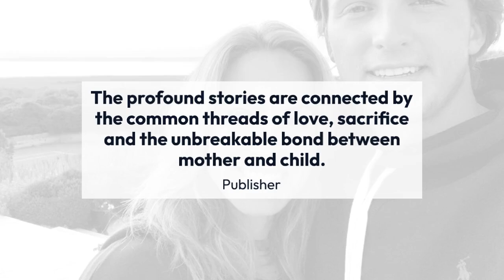FOX News Contributor Dr Nicole Saphier's New Book Love, Mom Celebrates Motherhood Exclusive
It's the season to celebrate moms, and a new book from Nicole Saphier, MD, is poised to do just that.

Love, Mom is a collection of first-person accounts, rich with reflections, lessons and stories about motherhood. Some of the topics covered include blended families, postpartum depression, miscarriage, cancer, adoption and more.

"The profound stories are connected by the common threads of love, sacrifice and the unbreakable bond between mother and child," according to the publisher. It comes out from Broadside Books and FOX News Books on April 16.

"I never thought I would have such emotion and gratitude built into the binding of a singular book," Saphier says. "Creating Love, Mom has been a labor of love and I am overwhelmed with joy that it will soon be in the hands of people across the country. This book is not only for mothers, it is for anyone who has faced the twists and turns that come with life. While I may have taken the road less traveled, the incredible journey created the person I am today and was worth every obstacle put in my way."